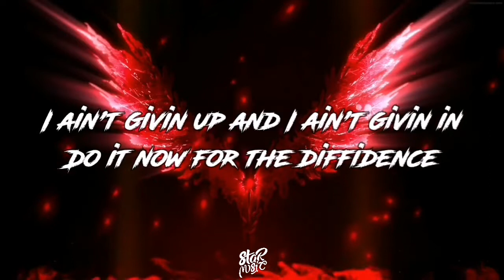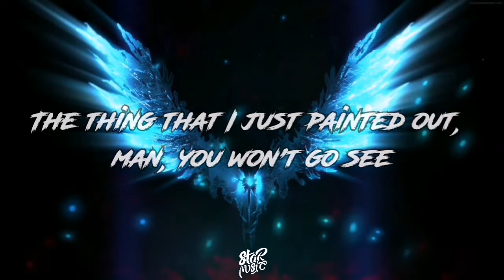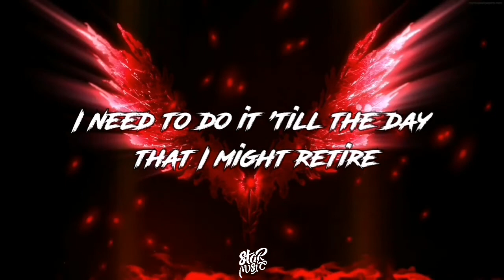LBLVNC & Godmode - Power [Lyrics] [NO/FREE COPYRIGHT]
Lyrics :

I can feel the power, I can feel the power (feel the power)
Yeah, money that is time and hour (time and hour)
So, yeah I better activate the power

Imma activate it, gotta make it, gotta chase it
I don't care what they be sayin'
Imma do it now man I be really strafing
I ain't givin up and I ain't givin in
Do it now for the diffidence
I be given the path, I just gotta get it
'Cause I got my mind, those are bigger things
So man, I ain't gonna give in now
I just gonna live this now
I be on the beat, Imma kill this stuff real quick
Imma go and take it to town
'Causе I gotta be that king in the ring man
I'm knocking them out man I'm back with thе wave
'Cause I am just up on this journey
Just know that I'm just going to say

I am a monster, there's some things that I might see
And when I do I could never get no sleep
'Cause I just gotta get it, man, I need be
The thing that I just painted out, man, you won't go see

See my vision, I be in it
Imma kill it, Imma take it down
Come in here Imma play it now
Imma killer dog I'm not petting the ball
'Cause I gotta go and get it, man, I really just need it
Tell these guys that they can beat it
Imma gab it Imma grab it
Man take it, never receive it
Imma make it mine, I'm explosive like a mine
I've been working every the time, yeah, I do it on the grind
Imma shine, Imma shine
Yeah, every single day
Imma kill this competition, 'cause I'm going so insane
Hey, hey
Imma really going so insane, yeah
I guess I really went through the pain
But I'm just back on my path and I fixed it now it's really all okay
So I ain't gonna waste it, my chance and just my time
So Imma be a monster, Imma kill 'em this is mine, yeah, yeah

Yeah, I am ready to fire, I got a million desires
That I just need to go achieve, I just need to acquire
So I've been climbing up this ladder
Yes I'm going up higher
I need to do it 'till the day that I might retire